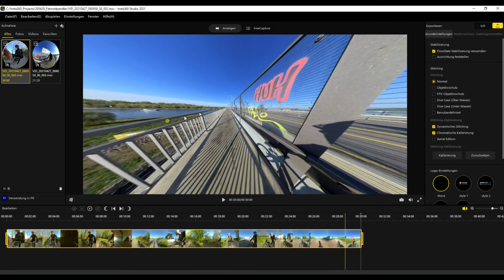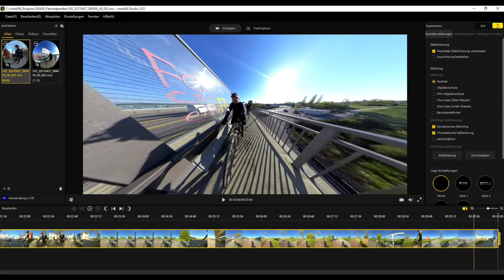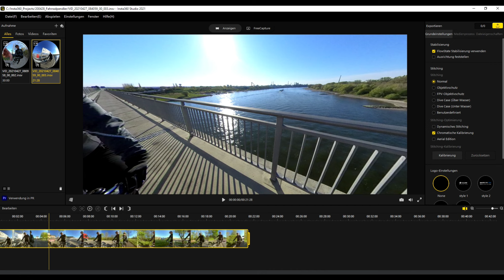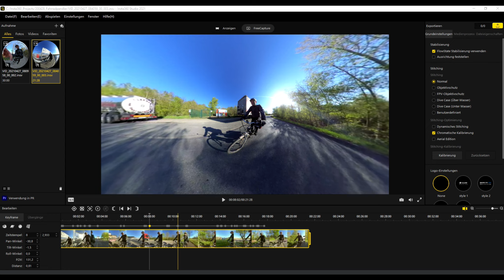Fahrradpendler 🚴‍♂️💼👨🏻‍💼 | Leichlingen | Leverkusen | Köln || Test Insta360 One R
Als Berufspendler fahre ich nahezu jeden Tag entlang von Wupper, Rhein und Grüngürtel aus Leichlingen über Leverkusen nach Köln. Die Entfernung, die ich mit dem Fahrrad pendele beträgt dabei rund 20 Km pro Strecke.

Aufgenommen habe ich den Clip mit der Insta360 One R und erzähle Euch dabei noch ein wenig über die Kamera, da ich die die Tour als Test für die  Insta360 One R genutzt habe.

Mein Equipment:
Kamera INSTA360 One R bei Amazon